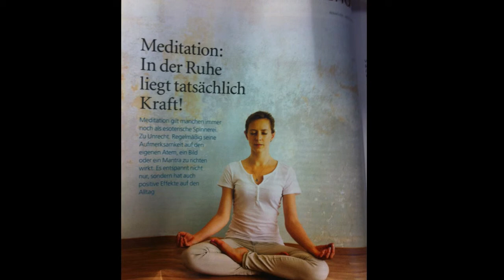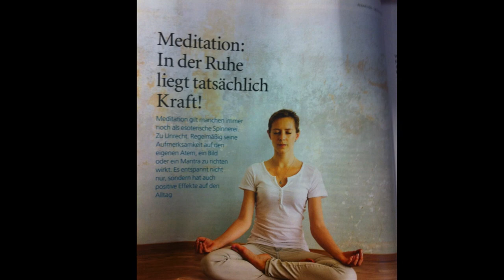Mr.Raga No.VII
I tried my best to play Raag Kaushiki.